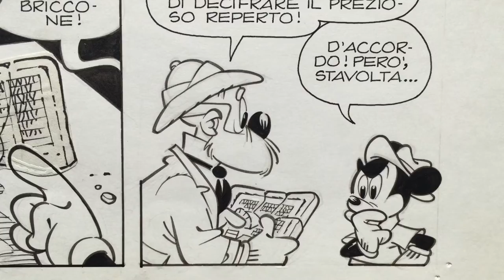El enigma de Mu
Página 3 de la 2ª parte de "Topolino e l'enigma di Mu" en Topolino n.1239 (Mondadori, 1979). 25x35cm. En España, Don Miki nº313 (Montena, 1982) "El enigma de Mu (2ª parte)". Mickey, Goofy y el profesor Zapotec en su primera historieta con guión del propio Massimo De Vita.